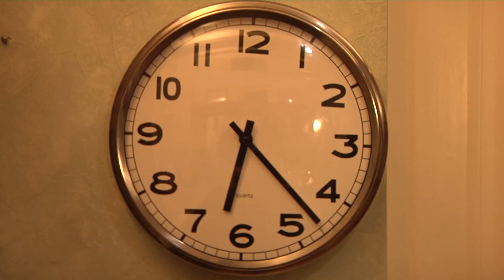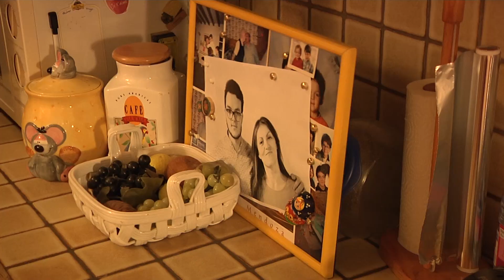Bretelle et Garance - La Bonne Soupe ( clip réalisé dans le cadre d'un projet pédagogique)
Bretelle et Garance - La Bonne Soupe
Clip réalisé dans le cadre d'un projet pédagogique à l'IUT de Laval - Département Métiers du Multimédia et de l'Internet

1er prix dans la catégorie audiovisuel au Festival MMI 2014 à Lens

Réalisation et Scénario : Suzy Delhommeau
Actrice : Jeanne Michel
Cadre : Florent le Maguet, Loïc Patin de Saulcourt
Lumière : Kevin Grézil
Prise de son : Clément Dumas